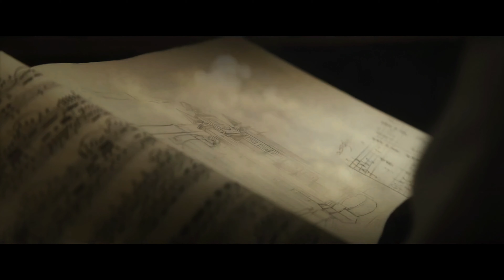THE MAGIC FLUTE | Official Trailer (4K) 4K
From Executive Producer Roland Emmerich (Moonfall) comes a captivating film that follows a teen on two journeys: one into a prestigious boarding school to fulfill his aspirations as a singer, and another into a parallel world filled with fantasy and adventure. Tim (Jack Wolfe, Shadow And Bone) has been dreaming his whole life about attending Mozart All Boys Music School, but already his first days there confront him with a hostile headmaster (F. Murray Abraham, The White Lotus), the stresses of a first love, and serious doubts about the authenticity of his singing voice. When he discovers a mystical gateway in the school’s library, he is pulled into the fantastic cosmos of Mozart's opera, The Magic Flute, where imagination has no limits and the Queen of the Night (Sabine Devieilhe) reigns.

Genre: Fantasy, Adventure, Kids & family, Musical

Director: Florian Sigl

Writer: Andrew Lowery, Florian Sigl, Jason Young, Christopher Zwickler